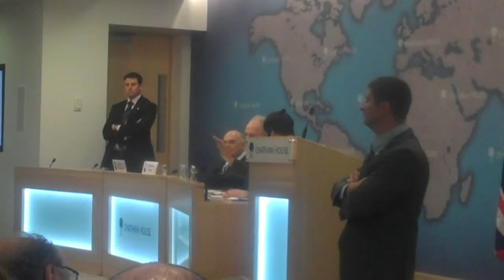President Shimon Peres marking 60 years of British-Israeli Diplomatic Relations in London (7)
President Shimon Peres answering a few questions at Chatham House in London at an event marking the 60th anniversary of British-Israeli diplomatic relations.